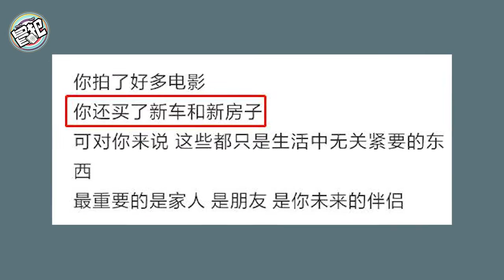高以翔婚房内景曝光！3层别墅装修神似王沥川家，曾想生3个小孩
近日，高以翔的朋友发文称，高以翔已经买好了和女朋友Bella结婚的婚房和新车，只差在某个时间，将女友迎娶进门。对于爱情，高以翔是十分憧憬的。也正因如此，他的离开让人更加觉得惋惜。12月8日，有媒体曝光了高以翔的婚房。从照片中可以看到，高以翔的婚房是三层别墅，装修风格偏西式，宽敞明亮的客厅、深色的木质地板、充满艺术风格的壁画、吊灯，以及厨房的壁炉，都让整栋房子看起来现代感十足，好似《遇见王沥川》中王沥川的家一样，这样温馨的大房子，只差高以翔和女友结婚入住了。在另一个客厅中，米白色的沙发上放置了多个抱枕，由此也能看出高以翔的热情好客，他希望沙发足够宽敞，足够让朋友们在这里舒适的交谈。只可惜，他再也不能和朋友们见面了。